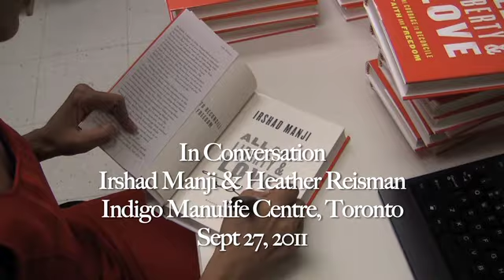Irshad Manji in Conversation with Heather Reisman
Indigo's Chief Booklover Heather Reisman in conversation with Irshad Manji -- bestselling author and one of the most well-known Muslim reformers of our time -- about her inspiring and informative new book about moral courage and active global citizenship, Allah, Liberty & Love.

Pick up Irshad's books at Chapters, Indigo & Coles stores across Canada, as well as